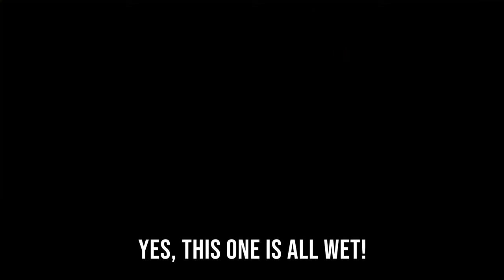Paris at Night & French Friends (UNESCO) 4K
Louvre Pyramid & Grand Roue de Paris at Night. Arc de Triumph and reunion with our dear friends with two surprising stories!

France Road Trip Part 8 when we return to Paris, City of Lights.

Writing & Directing: Christian Dominique
Editing: Christian Dominique
Camera: Christian Dominique

Who is Christian Dominique?
A world traveler who wants to make a difference by sharing his experience and insights of having traveled to over 100 countries.